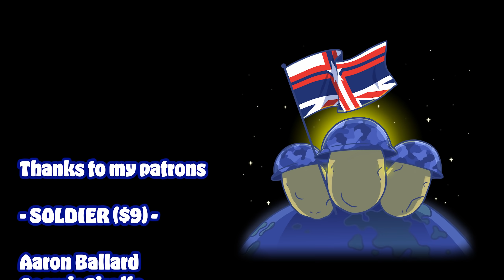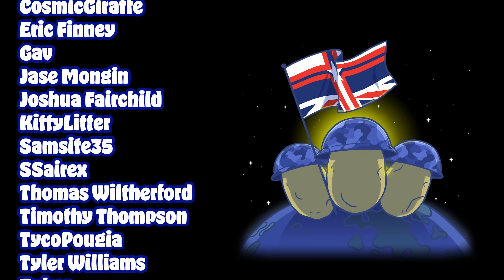I Made A City Where Everything Costs Extra (Cities Skylines)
We (failed) at making a city where everything costs money, including leaving your house to work!